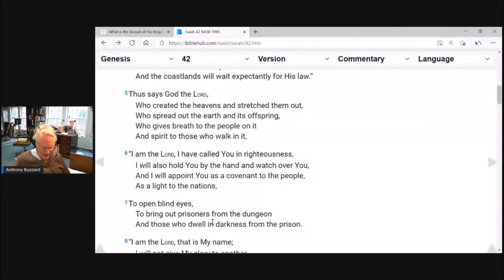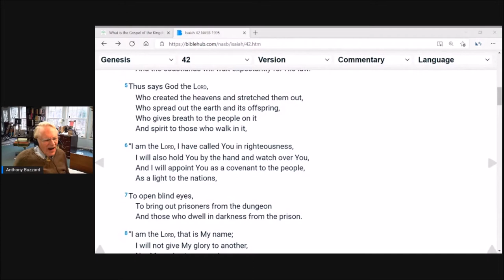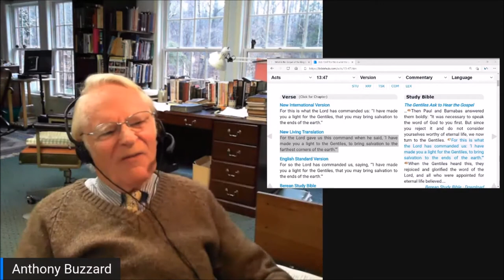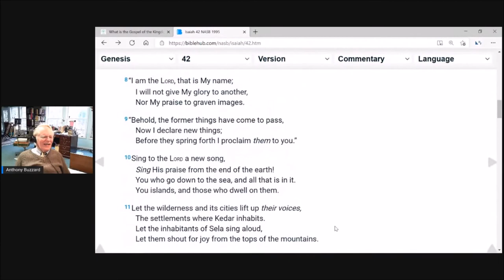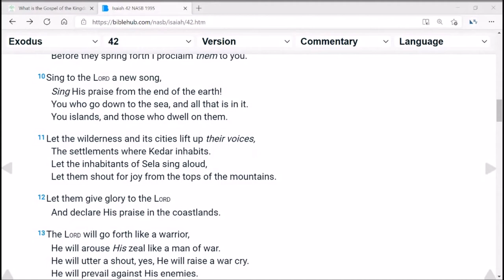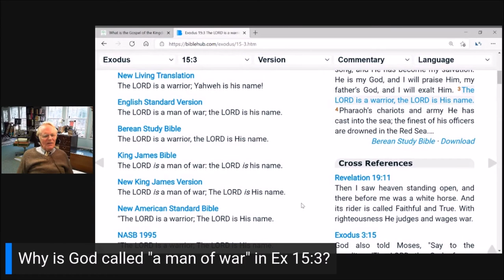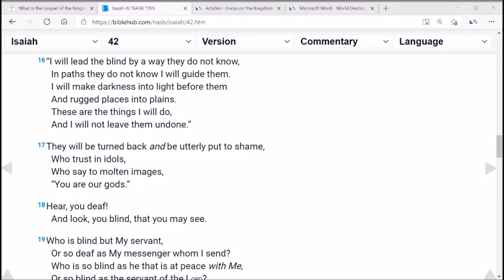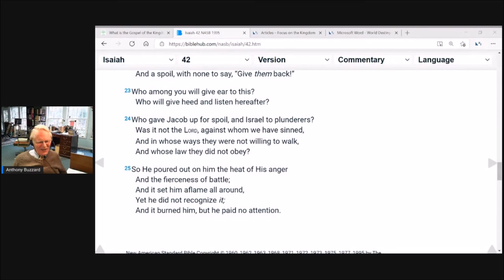Isaiah 42 Commentary by Sir Anthony Buzzard